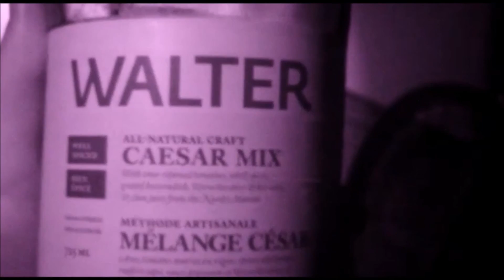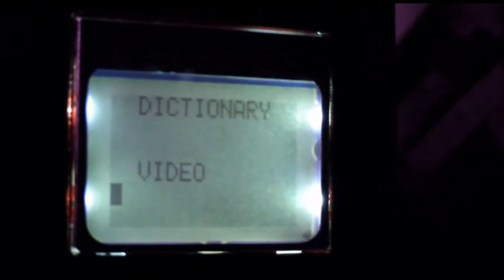Custom House October 29 2015